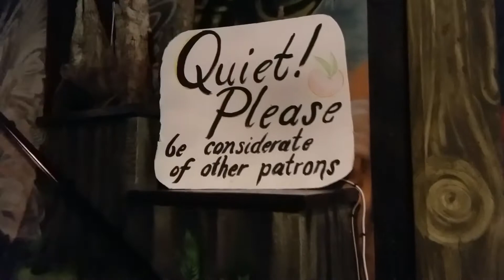LETS GROOVE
dance it up, nostalgia punks